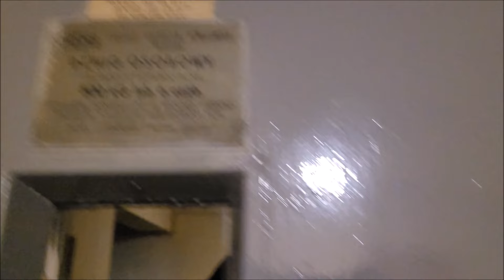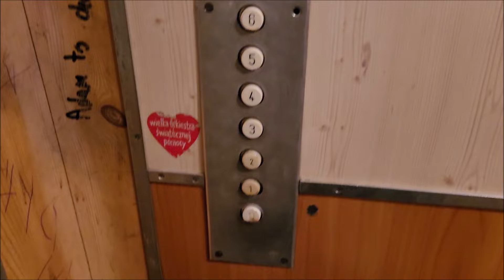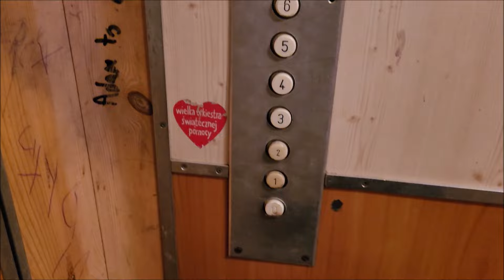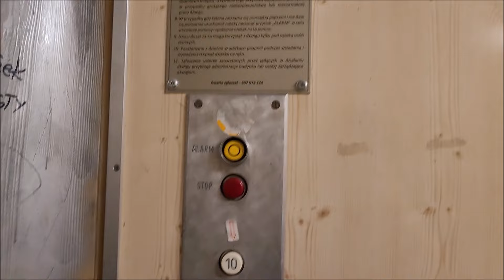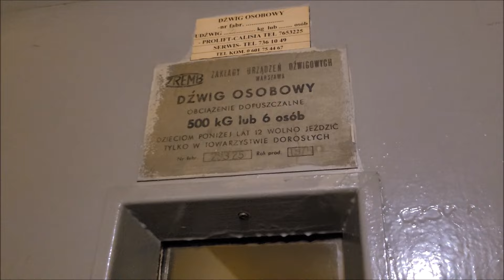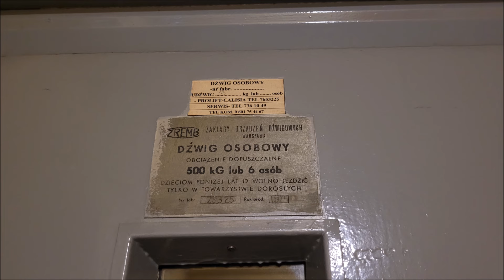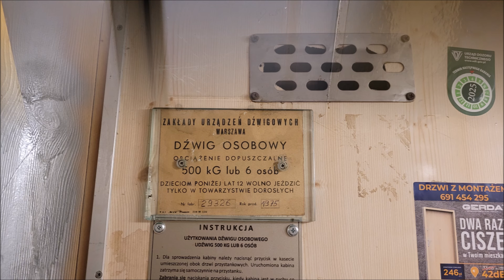⚠ 2x Oryginalny ZREMB "Odważnikowy" z 1975 roku @Dembińskiego 18, Ostrów Wielkopolski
Dane dźwigów:
Piętra: 11 (0, 1-10)
Udźwig: 6 osób / 500 kg
Rok produkcji: 1975
Typ wind: Osobowa
Sterowanie: Przestawne
Dźwigi konserwuje firma Prolift-Calisia